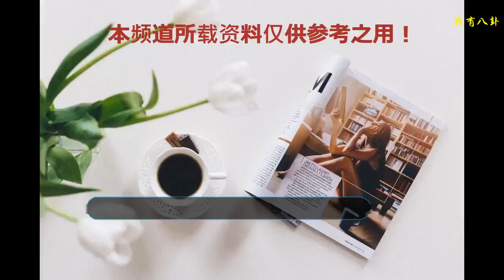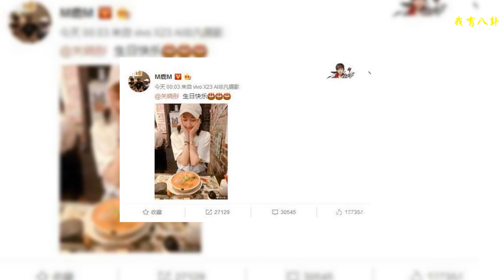鹿晗第一次給關曉彤過生日，正確的打開方式是這樣的，曉彤太嬌羞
最近娛樂圈中的明星們，好多人的生日都是連在一起的。不過小編還是要先送上祝福呢。然而我們的小鹿鹿第一年給曉彤妹子過生日，竟然是這樣過的，是不是狗糧撒的太多了呢？
    其實娛樂圈中還是有很多心酸的、吃不到狗糧的生日呢，就比如大冪冪前幾天的生日，但是和她結婚多年的劉愷威并沒有發文祝福，甚至已經兩年了，夫妻二人之間的互動越來越少了。甚至有網友懷疑他們之間的感情是不是發生了破裂？不過不能排除這些猜想，畢竟就連一句生日祝福都沒有，也是不配做老公的呢。甚至她的生日都是自己的好朋友一起陪伴著度過的。這樣的感情還是有些太心酸了呢，但是凱威哥哥就這么忙嗎？過生日這種重大的日子也不能放下工作嗎？不過，小鹿鹿的確是沒有讓大家失望的，最起碼還是個稱職的男朋友呢。
    就在昨天的時候，小鹿鹿深夜發文祝福自己的女朋友曉彤生日快樂。雖然只有簡短的幾個字，但是這已經就足夠了，畢竟自己的心里話已經表明了呢。然而小編倒是很看好這對情侶呢。
    照片中的曉彤妹子雖然是用雙手捂著自己的小臉蛋，但是還是抹不去自己幸福的笑容呢。還戴著鴨舌帽，微微低頭的樣子還是蠻可愛呢。不過坐在對面的小鹿鹿你的心里是怎么想呢，這可是你給她過的第一次生日呢，不知道還準備了些什么驚喜呢？
    其實總的來看，從曉彤妹子和小鹿鹿兩個人在一起之后，他們就總是各種秀恩愛，雖然并不怎么經常同框，但是言語中都帶著對對方的那種愛意。兩個人相差7歲，卻沒有影響兩個人的感情。畢竟曉彤妹子還是很喜歡大一點的男朋友呢。小鹿鹿的情商還真的是蠻高的呢，能把這樣高智商的小迷妹追到手，不知道是不是付出了很多的心血呢？
    其實小鹿鹿還是有很多優點呢，就比如人家喜歡玩魔方，曾經還挑戰過一個記錄，能30秒之內恢復原樣，其實真的是個天才呢，而且手速和大腦運轉也是非常快的。
    不知道兩位學霸在一起會是怎樣的相處模式呢。看著幸福的曉彤妹子快樂的長大，小編真的是蠻開心呢。